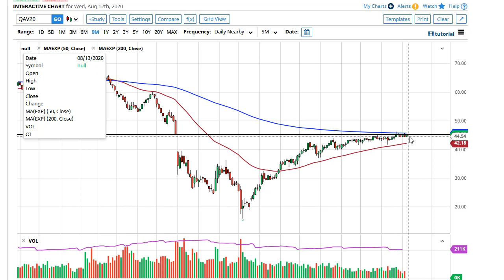Oil Technical Analysis for August 13, 2020 by FXEmpire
The crude oil markets rallied a bit again during the trading session on Wednesday as we continue to grind in general. The overall sideways action has been difficult, but I think it is only a matter of time until we try to break out seriously.